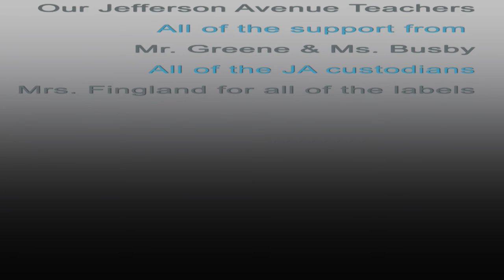Jefferson Ave. School K 2 Art Show 2020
Each kindergarten, 1st grade, & 2nd grade student at Jefferson Avenue School has a piece of art in our K-2 Art Show.
We were unable to have our annual K-2 Art Show at Jefferson Avenue School in person this year because of the Corona Virus school closure.  So I decided to put the pieces together into a video. Enjoy!